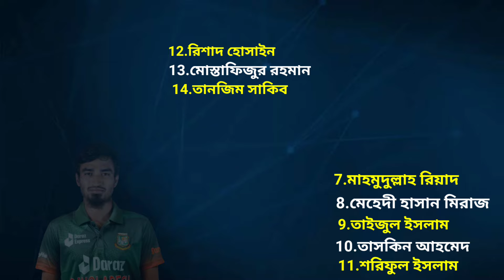বাংলাদেশ বনাম শ্রীলংকা ৩ ম্যাচ ওয়ানডে সিরিজ | চূড়ান্ত স্কোয়াড | সাকিব - তামিম নেই | ban vs sri